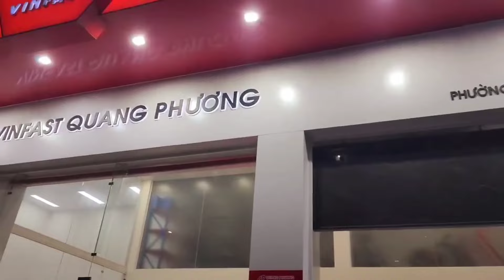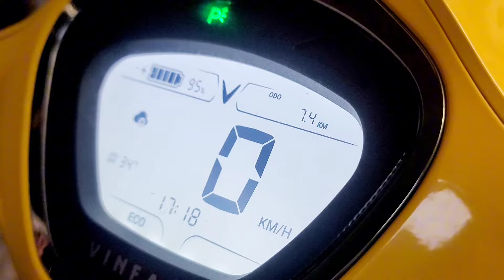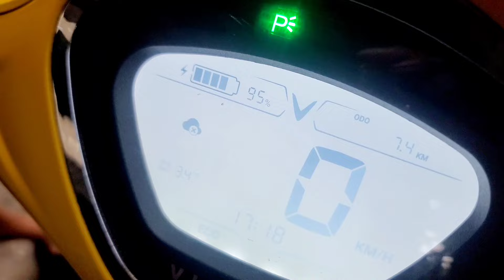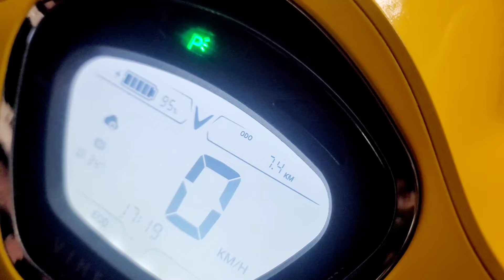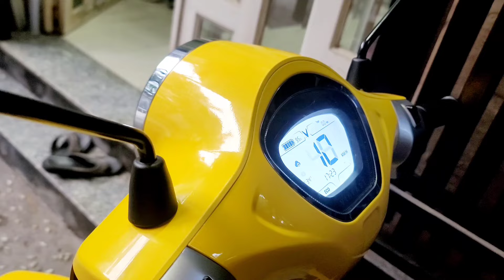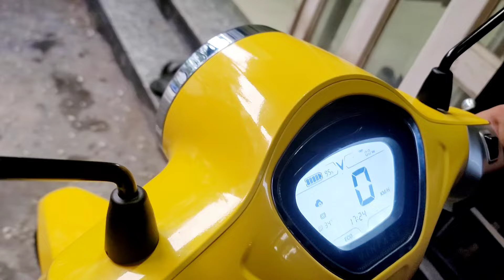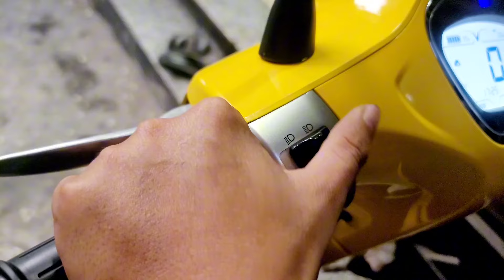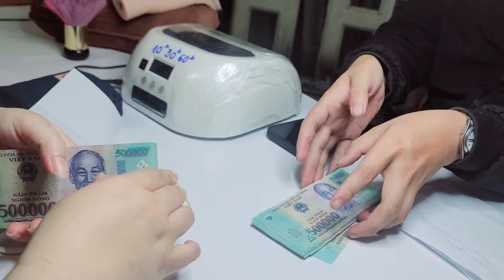REVIEW ĐI MUA XE ĐIỆN VINFAST VÀ ĐƯỢC NHÂN VIÊN GIAO XE VỀ TỚI NHÀ CHỈ DẪN TẬN TÌNH NGÀY 09/09/2024